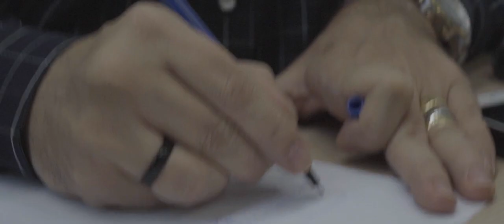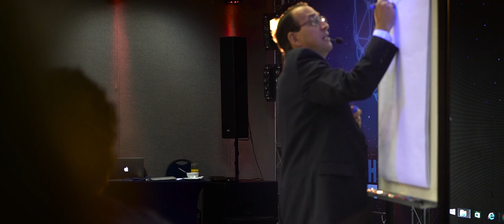Minha rotina dentro e fora dos treinamentos | José Roberto Marques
É sua 1ª vez por aqui? Conheça um pouco sobre mim:

Mais de 1 milhão de pessoas foram treinadas com meu método
Sou criador da metodologia Self Coaching
Tenho mais de 50 obras e best sellers publicados
Sou professor convidado da Universidade de OHIO
Único Coach convidado a palestrar no mesmo palco que Tony Robbins
Fui conselheiro de Roberto Justus no programa O Aprendiz